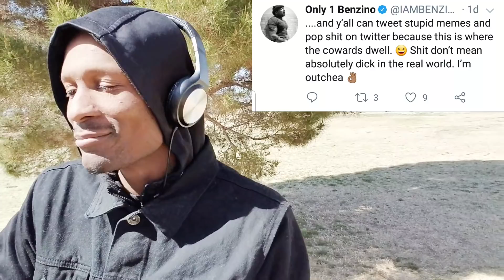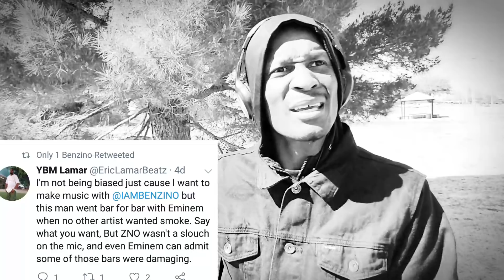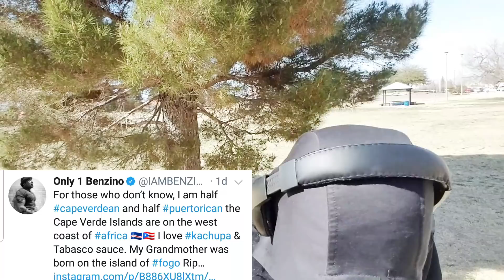Eminem starts Godzilla Challenge , Benzino responds to him being a Guest. (News Flash)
With the release of the Godzilla video soon to come Eminem starts a Challenge. Can you do it? Also Benzino is up to his same old crabby ways.

Hey Consider donating and supporting the channel if you like and are able. That would be DOPE!

Regal Lava (you know who you are)